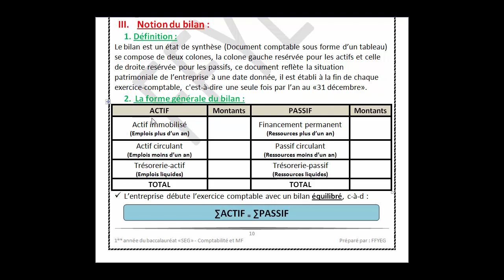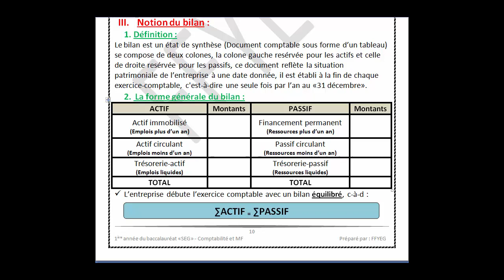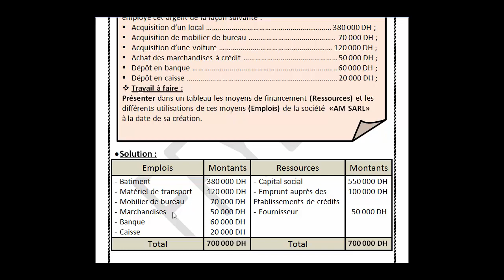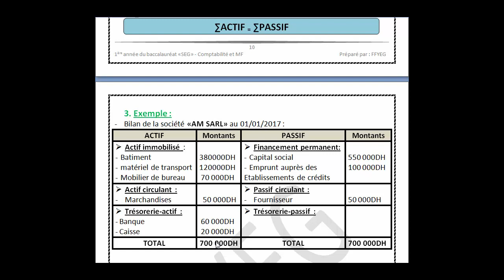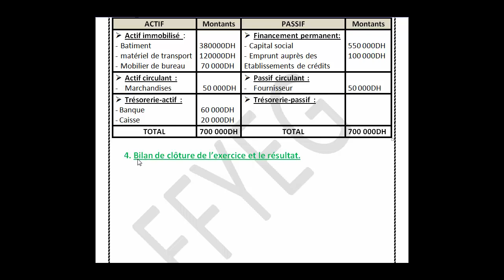Comptabilité & MF 1èr BAC "SEG" - Chapitre 2: Le Bilan "Partie 2" + Application